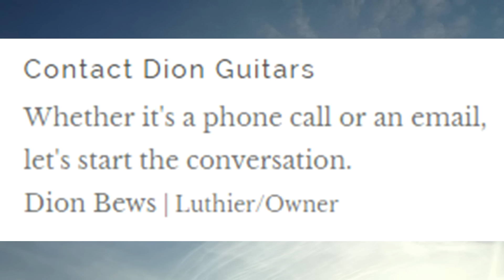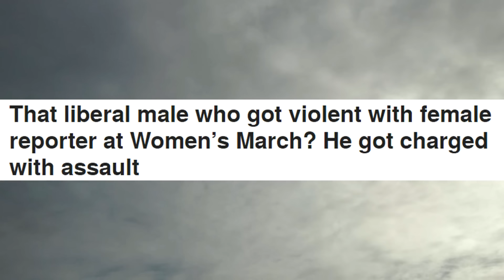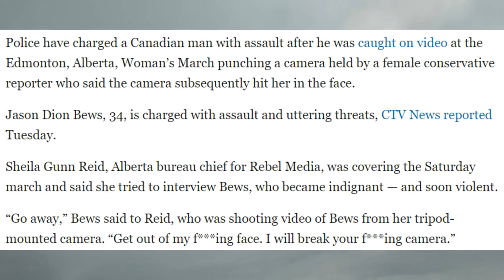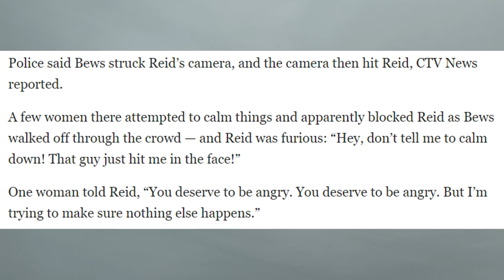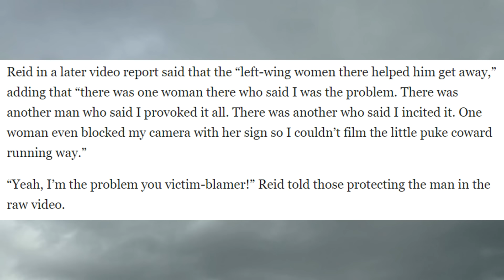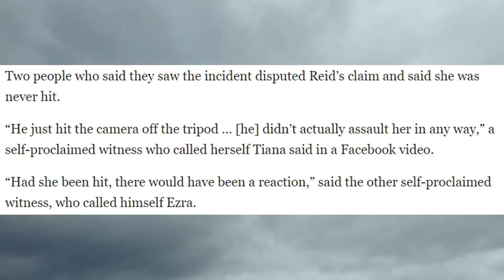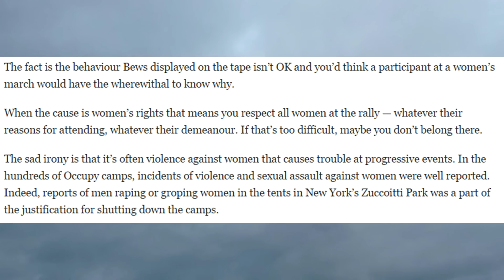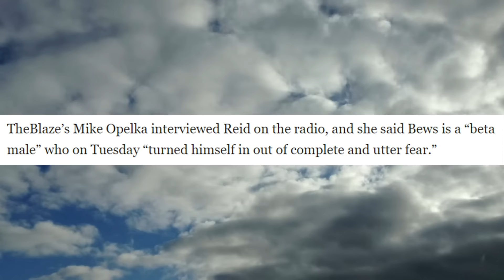Lessons From The Left - Jason Dion Bews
Today's lesson - It's OK to be violent towards women.